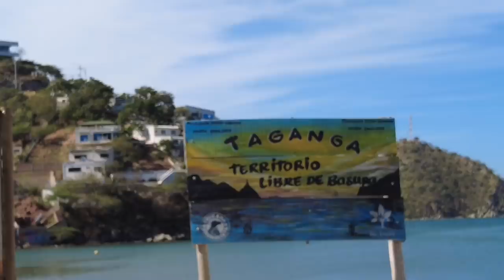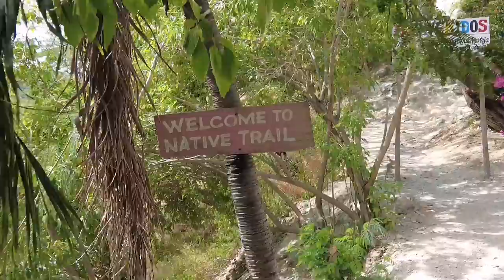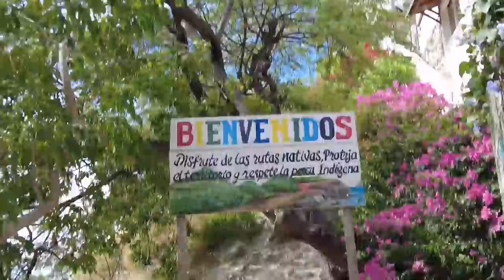DZIKI Zachód w KOLUMBII Taki trochę...